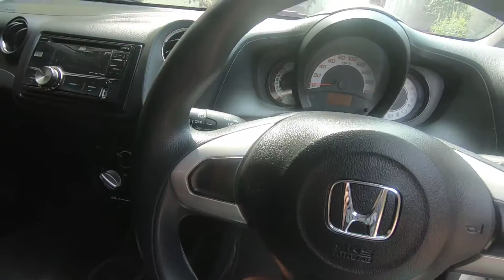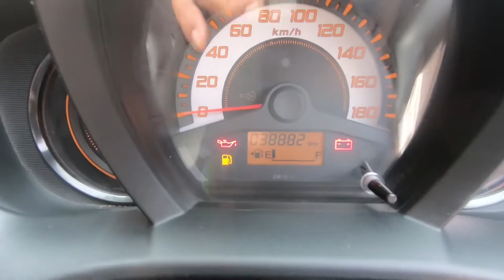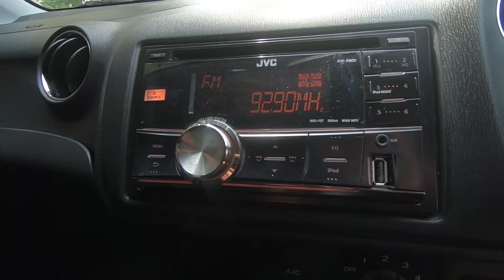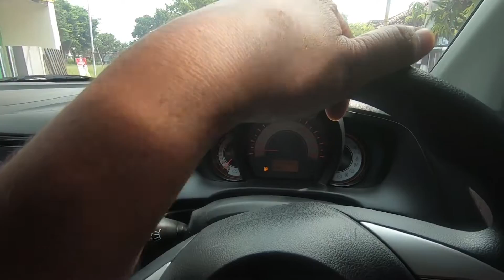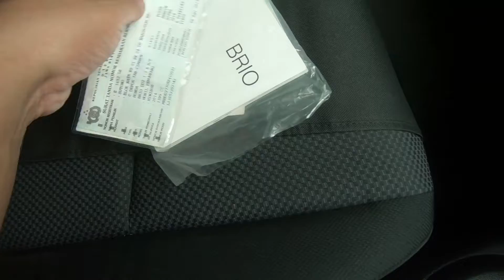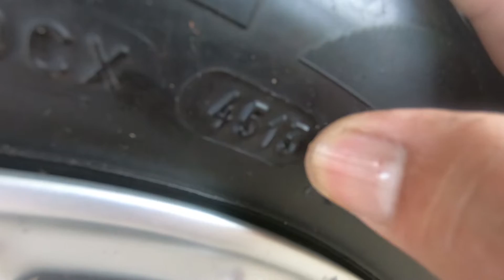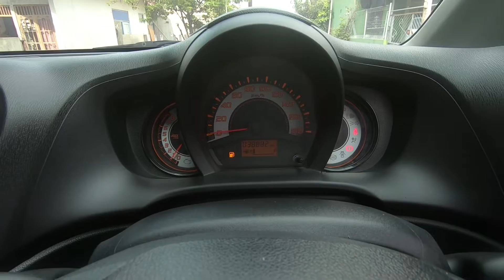Honda Brio Sport DD2 1.300cc Tipe E Manual 2014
Update:
25 Maret 2019: Unit SOLD OUT / TERJUAL

Honda Brio Sport DD2 1.300cc Tipe E dengan trasmisi Manual tahun 2014, Pajak hidup sampai bulan Agustus 2019. Kilometer masih 30rb.an Asli tanpa direset, Ban tembus sama tahun produksinya.

Monggo om yang minat bisa langsung dateng rumah di Perum Chrysan Regency no. B6 Ngringo, Karanganyar.

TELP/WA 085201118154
Om Rudy